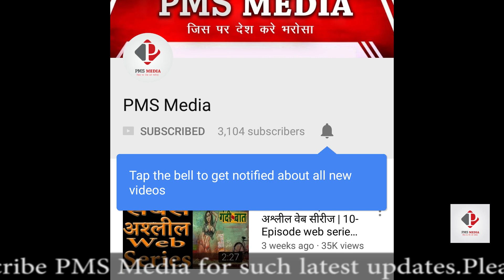Kaala Worldwide Box Office Collection | 16th Day Box Office Collection | Rajinikanth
Rajinikanth starrer film kaala box office collection, kaala 16th Day box office collection, kaala worldwide collection.